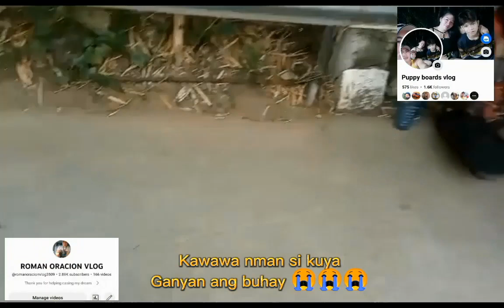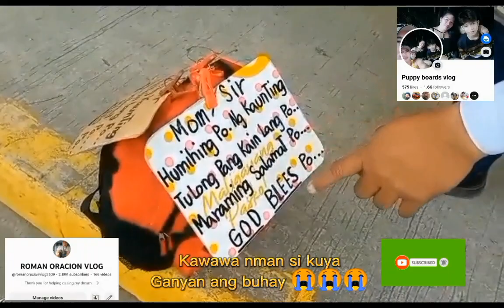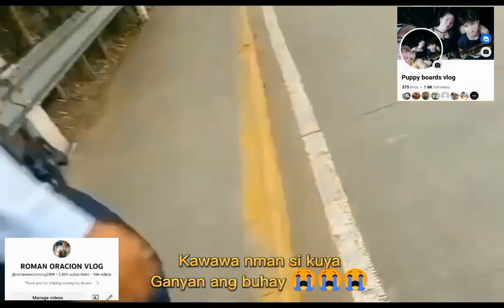PANOURIN PO NINYO ITO,,, PAANO KO TINULONGAN KO SI KUYA TARA,,,,,,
PANOURIN PO NINYO ITO, PAANO KO TINULONGAN SI KUYA,, TARA